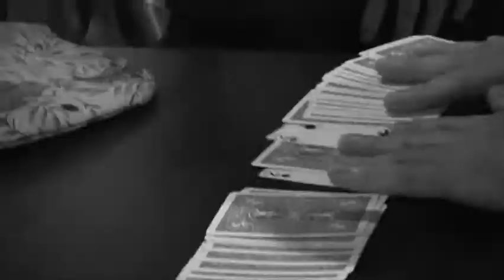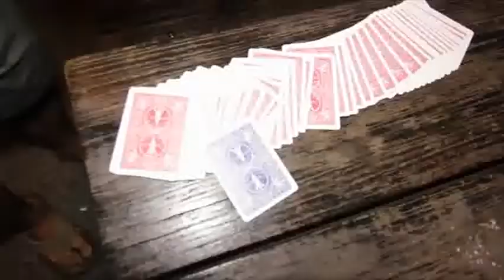A Little R and B DVD